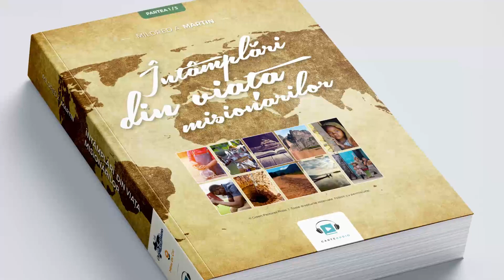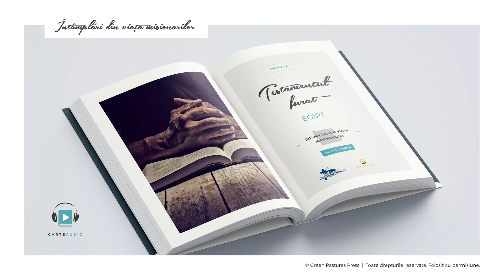03. Întâmplări din viața misionarilor - Testamentul furat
Asociația Miros De Cer în colaborare cu Christian Aid Ministries vă pune la dispoziție o nouă carte deosebită pentru copii interpretată și adaptată de Claudiu Lulciuc.

Fiecare povestire misionară se bazează pe întâmplări reale din viața misionarilor. Cartea se adresează copiilor, adolescenților și tuturor vârstelor fiind o frumoasă chemare cerească la misiune și la descoperirea purtării de grijă a lui Dumnezeu.

Toată slava fie a lui Dumnezeu!

Întâmplări din viața misionarilor (Mildred A. Martin)

Aranjament muzical: Sem Bala
Grafică: Valentin Catrința
*Fotografiile folosite au rol reprezentativ